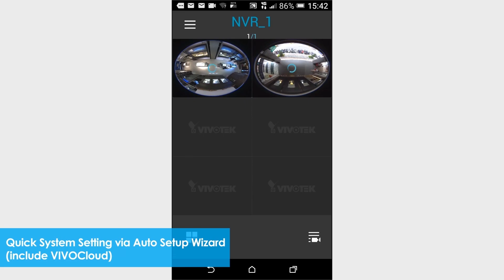VIVOTEK NVR_Tutorial 16 VIVOCloud Settings